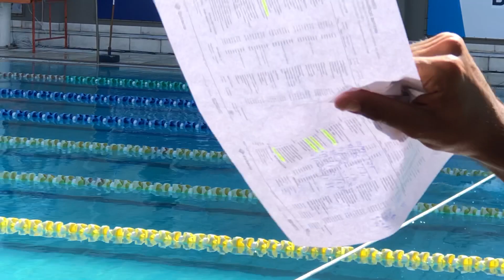Bras Inf 2019 - 400 medley el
400m medley
5:30.77
GNU 50m

6º 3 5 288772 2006 MINAS TENIS CLUBE 05:30.90 05:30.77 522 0,00
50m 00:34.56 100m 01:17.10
(00:42.54)
150m 01:57.72
(00:40.62)
200m 02:40.36
(00:42.64)
250m 03:27.13
(00:46.77)
300m 04:14.45
(00:47.32)
350m 04:52.22
(00:37.77)
400m 05:30.77
(00:38.55)